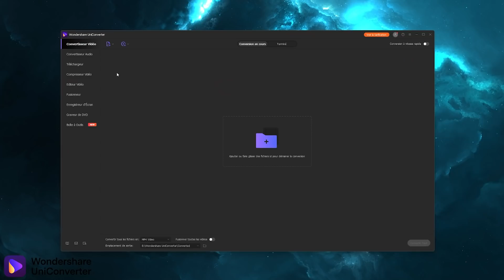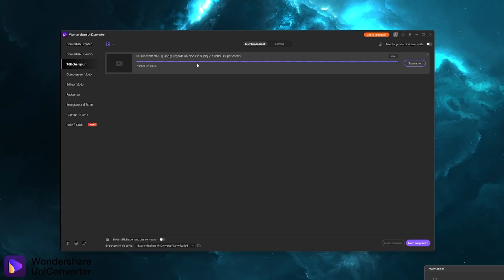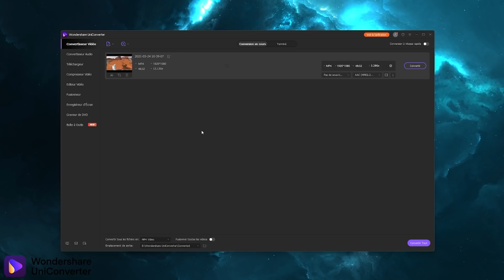Ce Pokemon Légendaire me rend triste sur Minecraft - PIXELMON Hunter #15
Pixelmon Hunter est une série Pokemon Minecraft où vous avez un rôle à jouer. Vous pouvez proposer une liste de chasse de 5 Pokemon par épisode que je devrai attraper à l'épisode d'après. Je dois également créer et build une base qui introduit un Musée Pokemon avec mes captures ! Vous pouvez LIKE pour débloquer tout les 1000 un Luckyblock Pokemon !